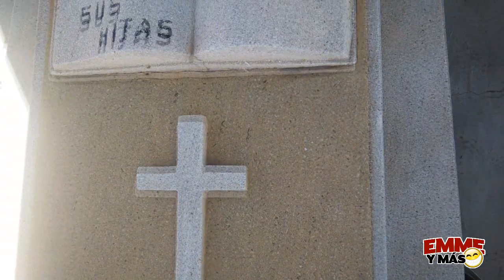Día de los muertos, panteón "Viejo" Nuevo Casas Grandes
Se grabó un recorrido por el panteón "Luz Eterna" (Panteón Viejo) en la colonia Villahermosa. Esperamos que sea de su agrado y que les traiga buenos y bonitos recuerdos.